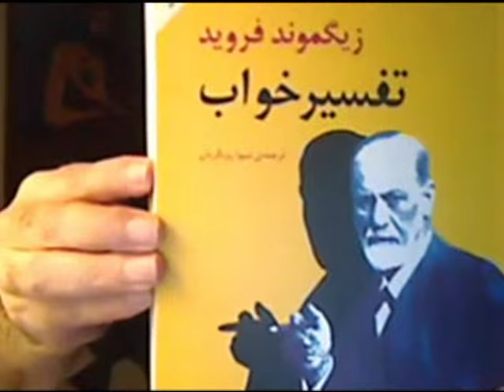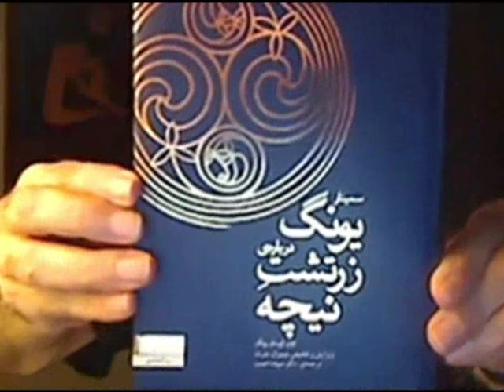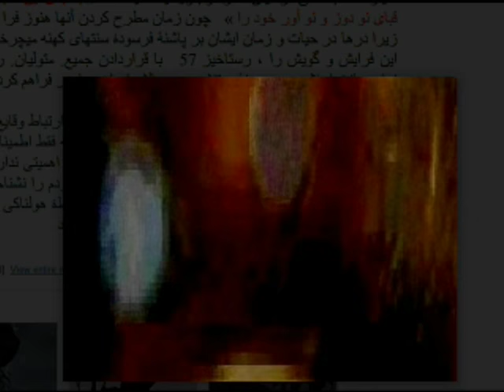Yazdan KhodaBandehLoo * بوف کور نجوای تلخ شاعرانه در حوزۀ نثر آهنگین